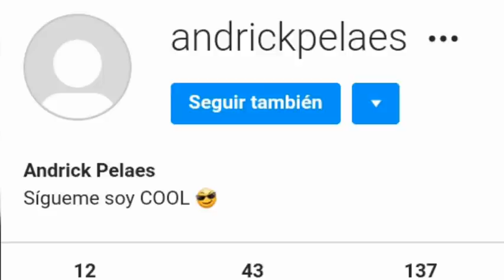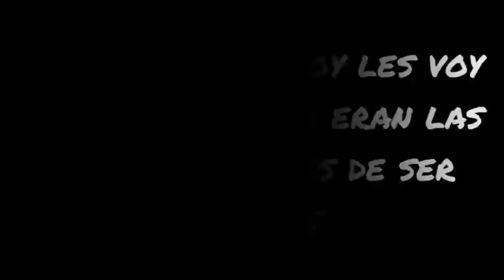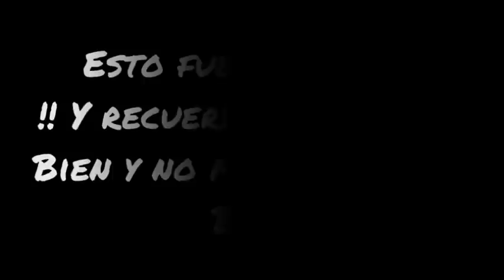LAS COLORIDAS ANTES Y DESPUÉS DE LA FAMA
🔴💎DIAMANTES GRATIS💎🔴